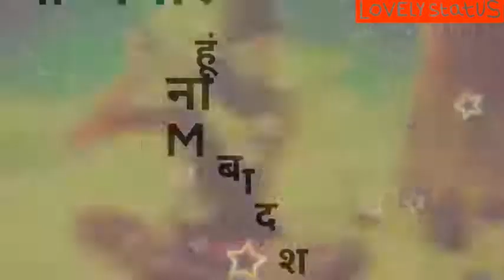Mahadev Dialogue Attitude Hindu Whatsapp Status2019 | Mahakal Viral Status Creative Commons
BHOLE TERE BHOOT HUM
BHOLENATH WHATSAPP STATUS
JAI MAHAKAL WHATSAPP STATUS
SHIVA WHATSAPP STATUS VIDEO
CHILLAM WHATSAPP STATUS
BHOLA STATUS MAHAKAL STATUS
Mera bhola hai bandhari song
Full Screen BholeNath Video Song
Nasha Bhole Baba Ka video status
Dak Kawad Video Whatsapp Status
Shivaye Om Namh Shivaye song

Haryanvi Kawad Song Whatsapp Status MD KD Song 2019
Maa ke sath Kawad yatra
Shravan maa Ke sath Kawad yatra whatsapp status 2019

Bholenath whatsapp status video bholenath video 2019
bholenath attitude whatsapp status video mahakal status Mahakal Whatsapp status video
Attitude status mahakal attitude status video

Happy Sawan Kawad Yatra Whatsapp Status 2019
Best Friend Forever 2019
Shiv Tandav Whatsapp status 2019
Mahakal Attitude killer haryanvi rap Whatsapp Status 2019
Sawan full screen whatsapp status

Bholenath whatsapp status video
Bhole whatsapp status video
Aghori whatsapp status video
30 sec whatsapp status video

Haryana ke chore BholeNath ke tattoo Whatsapp Status 2019
Mahakaal whatsapp status
Mahakaal 30 sec status
Haryanvi whatsapp status
30 sec haryanvi status
Bum Bhole Bum haryanvi song whatsapp status 2019
Status for whatsapp Lord Shiv
Lord Shiv Status
Bhagwan Shiv Status
Jai Shiv Whatsapp Status
Full Screen Bam Bam Bhole Status
Bolbam Status
Whatsapp Status New Bol Bam
Bam Bam Bhole Status
Shankar Status
Jai Shiv Status
Full Screen Hd StatuS
Ganja Chilam Whatsappp
Status 2019
Damru Wale Baba Status